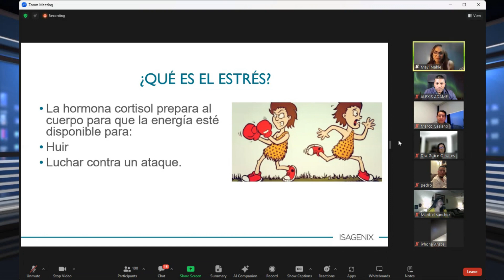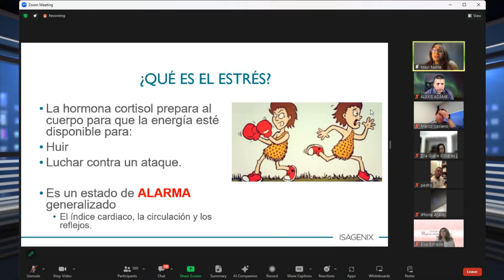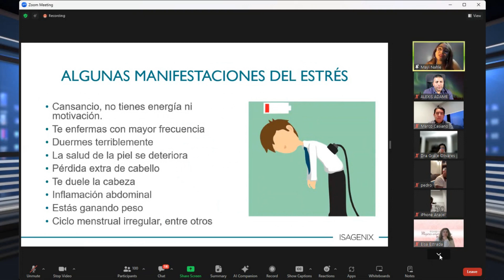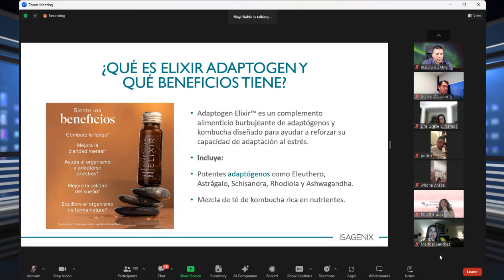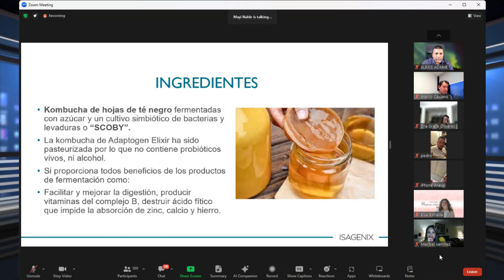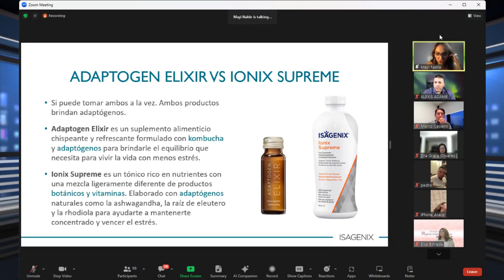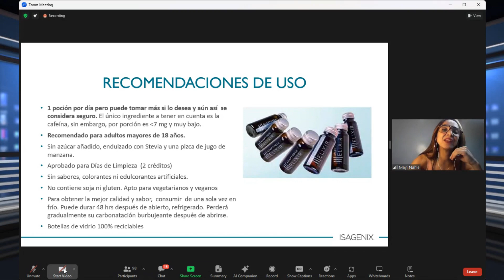Adaptógeno Elixir. Tu Aliado Natural para Combatir el Estrés, la Ansiedad, Nutrióloga Magui Nhale."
"Encuentra la Calma y el Equilibrio Mental con nuestro Producto Estrella: Adaptógeno Elixir. Tu Aliado Natural para Combatir el Estrés, la Ansiedad, la Tristeza y la Depresión. Recupera tu Energía, Supera el Cansancio y Dile Adiós al Insomnio. Descubre cómo este Potente Adaptógeno Ayuda a Restaurar tu Bienestar, Calmar tu Sistema Nervioso y Promover un Descanso Reparador. Si te Sientes Abrumado en el Trabajo, Negocio u Oficina, ¡Necesitas Nuestro Adaptógeno! Elaborado con las Mejores Plantas y Respaldado por la Nutrióloga Experta Magui Nhale." para mas informacion contactanos o contacta a quien te compartio el video o busca en wwwartedelbienestar.com